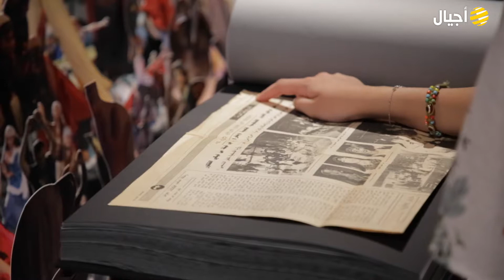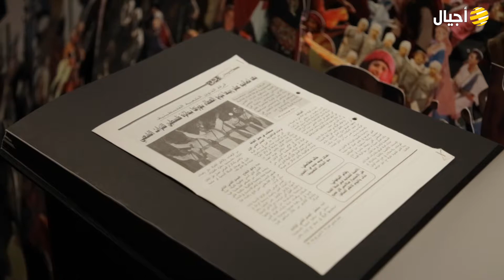فرقة الفنون والقطان يفتتحان معرض "من غرفة الأرشيف"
فرقة الفنون الشعبية الفلسطينية ومؤسسة عبد المحسن القطان يفتتحان معرض "من غرفة الأرشيف"